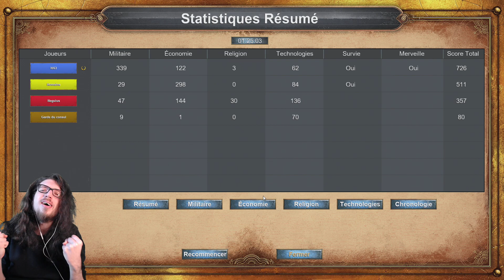🔴🎮 Age of Empire definitive edition - pc - 39 (fin)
Obtention du jeu : Game Pass